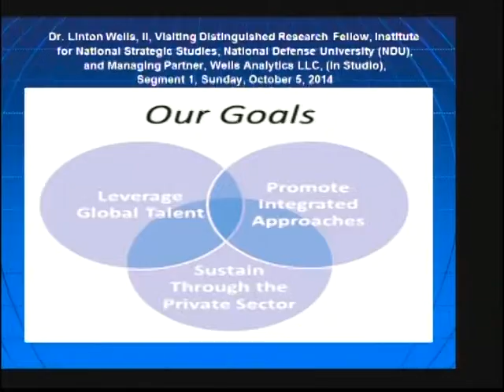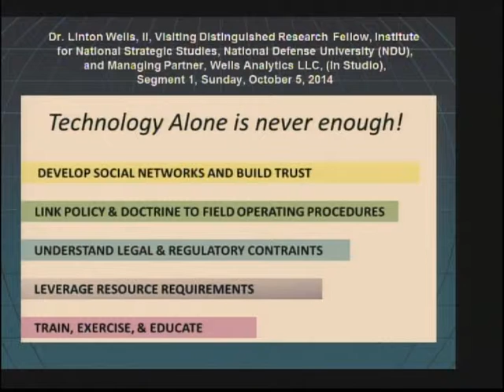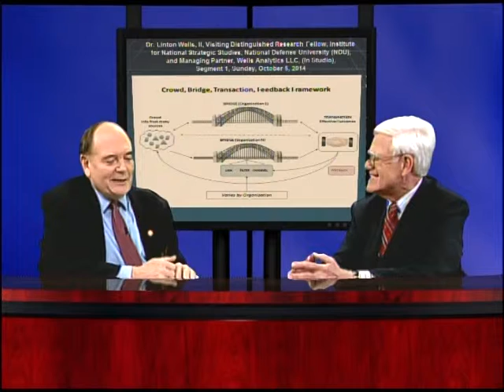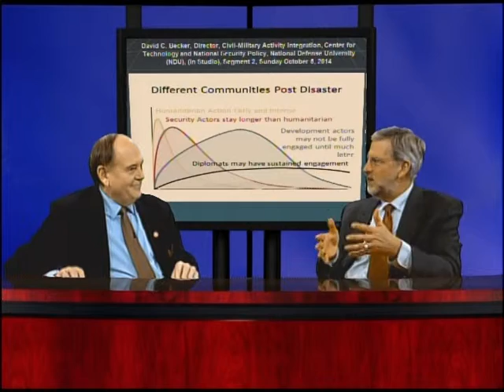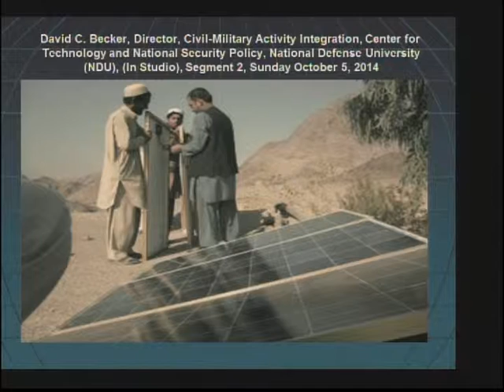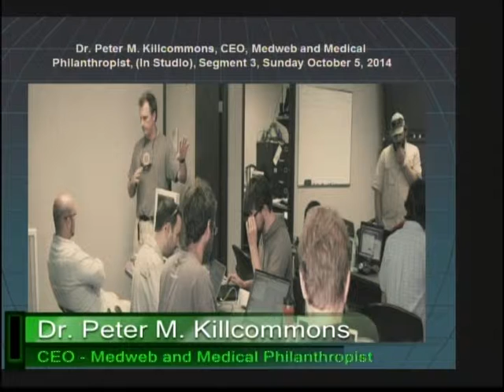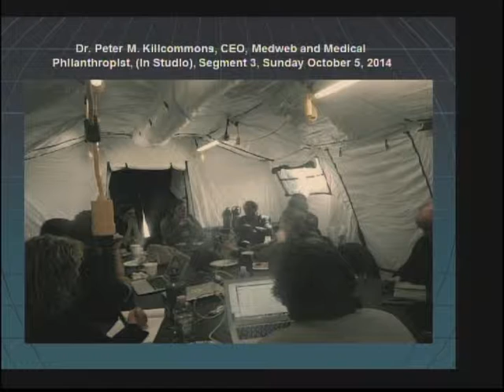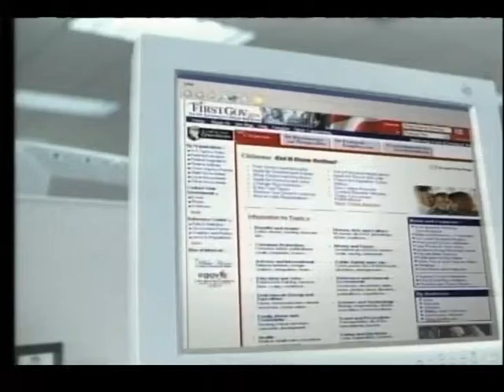Inside Scoop - Emerald Planet - October 5, 2014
"STAR TIDES: Creating Pathways for Sustainability; Resiliency: and Disaster Mitigation"
Dr. Sam interviews
Dr. Linton Wells, II, Managing Partner, Wells Analytics LLC and Visiting Distinguished Research Fellow, Institute for National Strategic Studies, National Defense University (NDU)
David C. Becker, Director, Civil-Military Activity Integration, Center for Technology and National Security Policy, National Defense University (NDU)
Dr. Peter M. Killcommons, CEO, Medweb and Medical Philanthropist